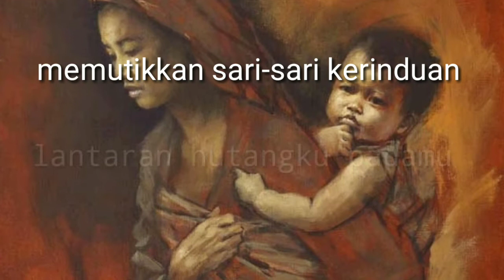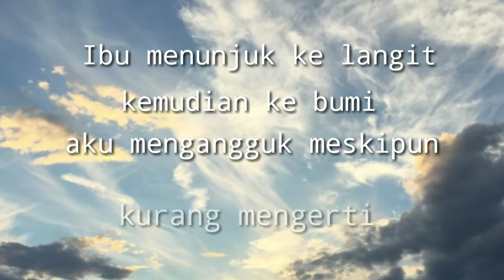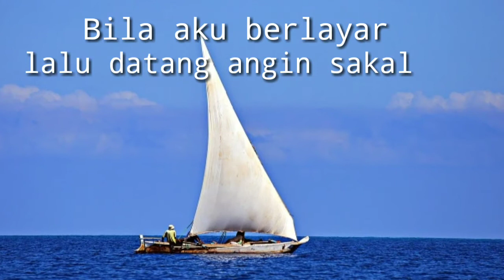Puisi Ibu, Karya D Zawawi Imron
Puisi ini merupakan contoh materi pembelajaran Bahasa Indonesia yaitu Menganalisis unsur pembangun puisi.